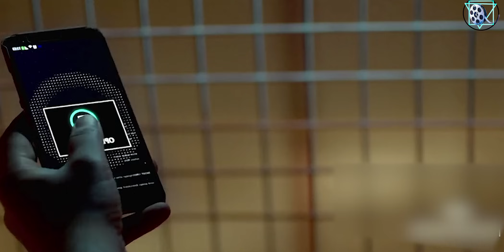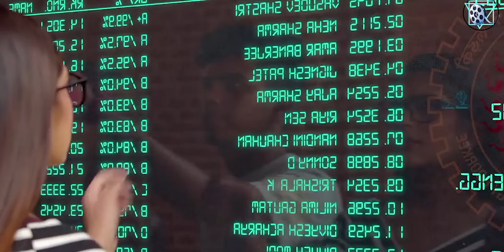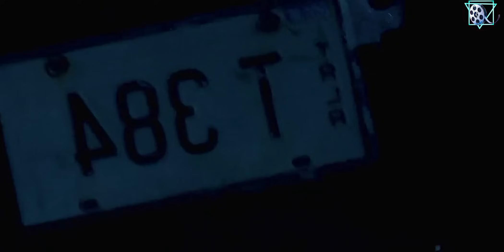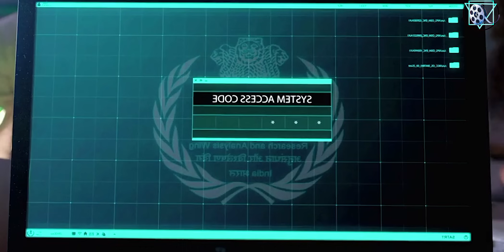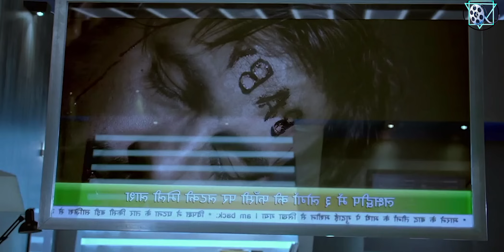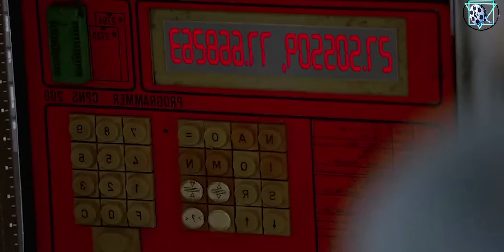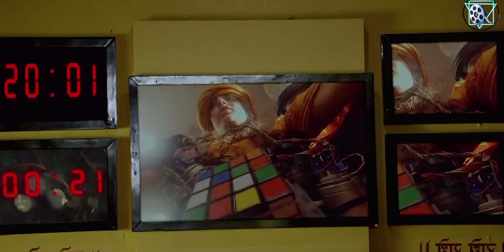টাকলা পুরোহিত যখন টপার | Facebook Viral Movie Explained In Bangla